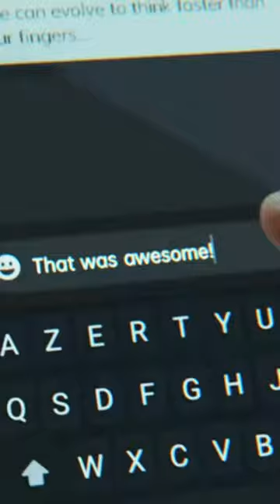OnePlus 10T 5G Moonstone Black, 16GB RAM, 256GB Storage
Camera: 50MP Main Camera with Sony IMX766 and OIS, 8MP Ultrawide Camera with 120 degree FOV and 2MP macro lens with LED Flash; 16MP Front (Selfie) Camera with EIS support
Camera Features: Nightscape Mode, Ultra HDR, Smart Scene Recognition, Portrait Mode, Pro Mode, Panorama, Tilt-Shift mode, Long Exposure, Dual-View Video, Retouch, Movie Mode, Cat/Dog Face Focus, Video Nightscape, Video HDR, Video Portrait, Focus Tracking, Timelapse, Macro mode
Display: 6.7 Inches; 120 Hz Fluid AMOLED Display with Corning Gorilla Glass; Resolution: 2412 X 1080 pixels; HDR 10+, sRGB, Display P3, 10-bit Color Depth
Display Features: Image Sharpener, Video Color Enhancer, Screen Color Mode, Auto Brightness, Manual Brightness, Screen Color Mode, Bright HDR Video mode, Dark Mode, Screen Color Pro Mode
Operating System: OxygenOS based on Android 12
Processor: Snapdragon 8+ Gen 1 Mobile Platform
Battery & Charging: 4800 mAh with 150W SuperVOOC